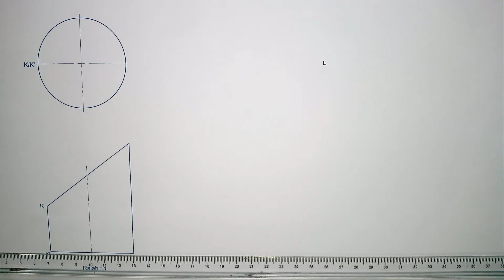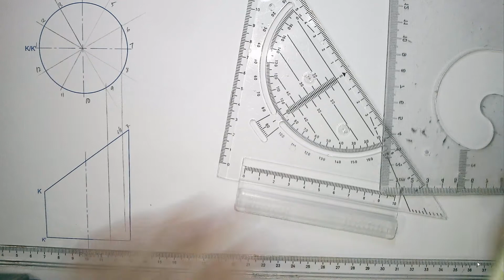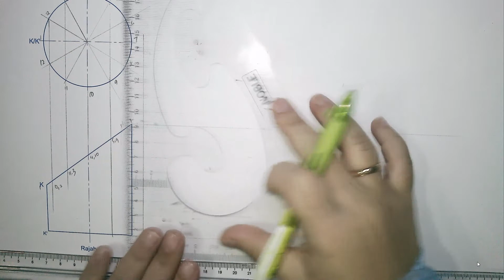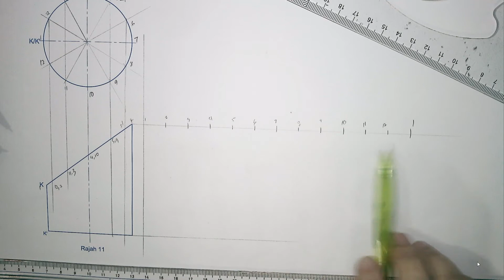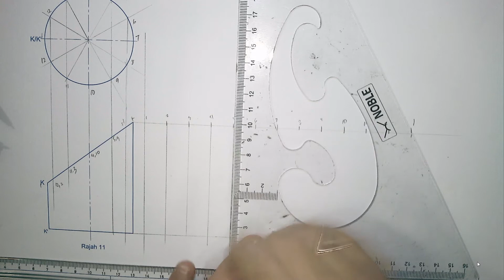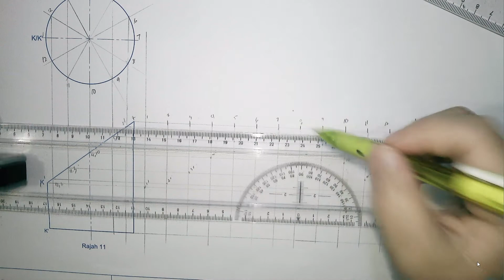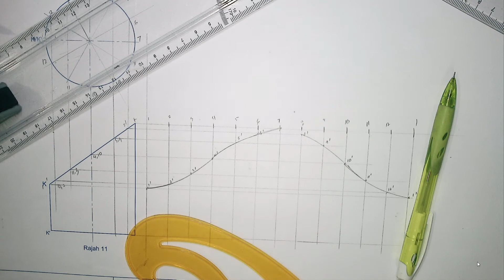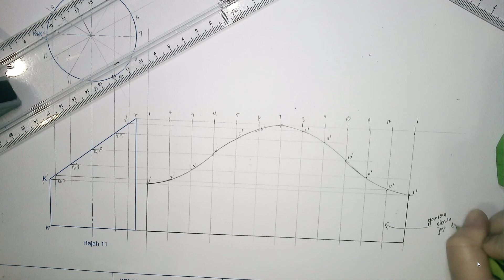5ST JUNIOR : PENGORAKKAN(SOALAN 14) GRAFIK​​ KOMUNIKASI TEKNIKAL#